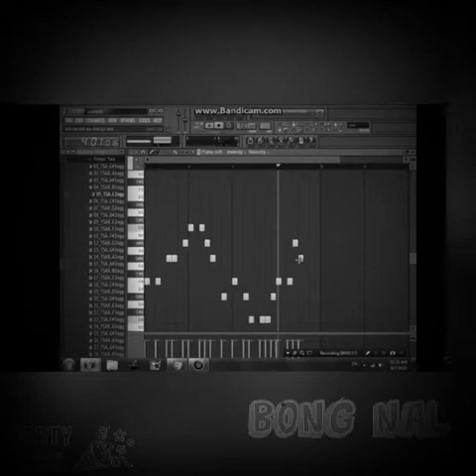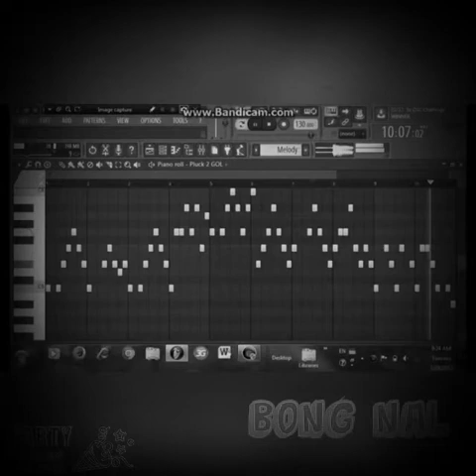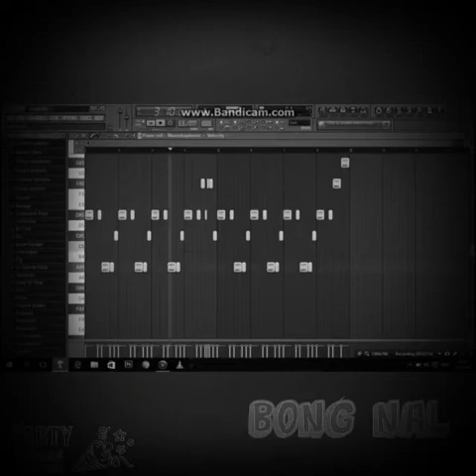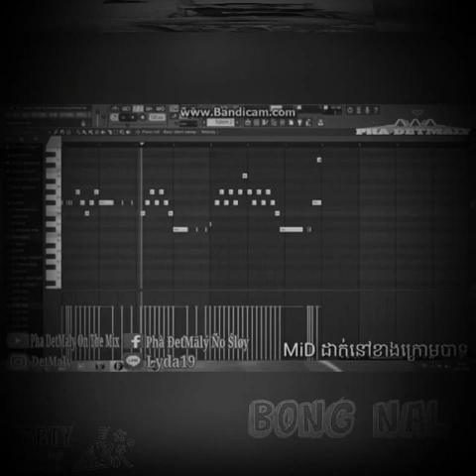Cheiw new melody 2017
YouTube Mc soknal
Mrzz dom bekSmey Bek
Smey Remix
Smey PSN
PSN Team
PSN Dance
Mrr Smey PSN
khmer remix,
Mr Dj Dy Bek Remix 2016

khmer remix,
Dy bek,
Dy Bek,
Khmer remix,
Khmer songs,
khmer remix 2016,
xvideo khmer
xnxx khmer
khmer kikilu™
the voice of Cambodia
khmer movie
BiGo Live Thai,BigO Live VN,BiGo Live Khmer,
khmer Remix song 2014 hot,
Khmer song New Year,
Remix Song New Year 2014,
Khmer new song 2014,
remix khmer funny,
khmer song remix club,
khmer new year,
khmer song collection,
khmer song,
eno new song,
eno sunday,
khmer vcd new,
khmer new year 2016,khmer kikilu new 2016
khmer kikilu remix
khmer kikilu in school
kikilu in school
khmer kikilu knea
khmer kikilu at touk chor
khmer kikilu at touk chor #1
khmer kikilu in hotel
khmer kikilu at home
khmer kikilu outroom
khmer kikilu nov kos pich
khmer kikilu song
Khmer Sexy Club Girl
khmer sexy
sexy khmer
khmer student kikilu
kikilu student khmer
khmer kikilu at touk chor #2
khmer students kikilu in milk

New kikilu movies 2016 - ??? ?? 2
Khmer student kikilu,CNC News,
Hongkong movies 2016,Hot movies 2016,Khmer new movies 2016, thai New movies,chinese new movies,
kikilu,KIKILU,SEA TV news,BTV News,breaking news,Hang Meas HD TV,Khmer Hot News,
Khmer student kikilu near school,student khmer kikilu in forest,
khmer kikilu new 2016,khmer kikilu new,kikilu new in khmer 2016,
kikilu new2016,kikilu student 2016,
kikilu new movies 2016,movies kikilu in bedroom,
kikilu 2016,KIKILU,kikilu in hotel,new kikilu,
Cambodia Hot New,Khmer Fresh News,SEA TV News,
Khmer student kikilu,CNC News,korean kikilu in bedroom,
girl kiss with boyfriend in kitchen,
student kikilu in forest,
Cambodia hot news,
khmer fresh news,
hangmeas breaking news,
kikilu 2016,
kikilu new,
new kikilu in khmer,
girl kikilu with boyfriend,
girl studend kikilu near sch